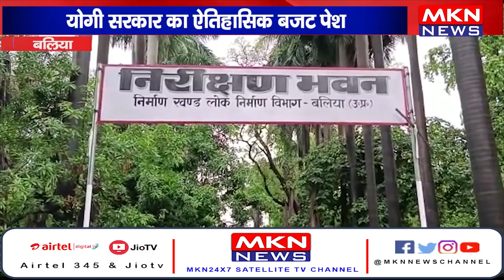बलिया- योगी सरकार का ऐतिहासिक बजट पेश, अल्पसंख्यकों के लिए, बजट मील का पत्थर साबित होगा।